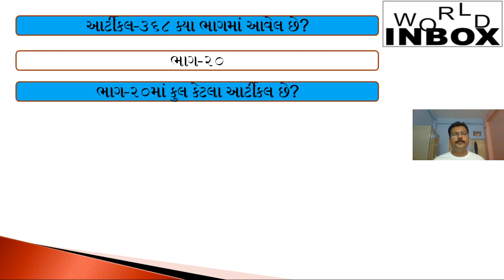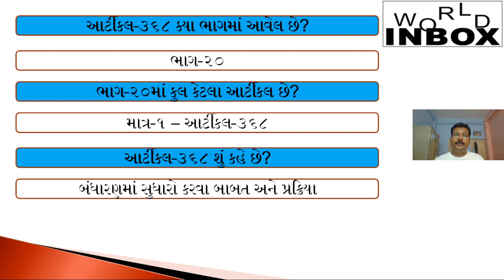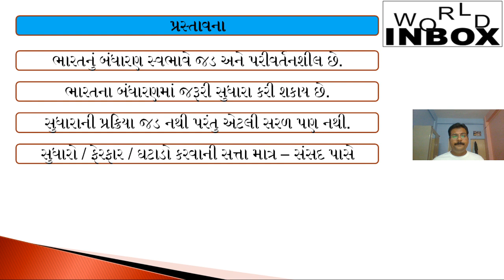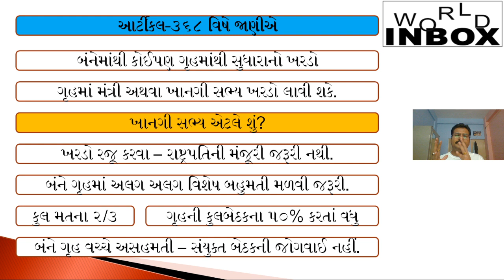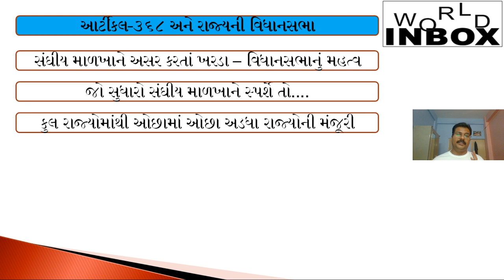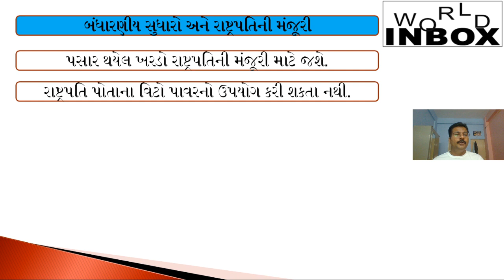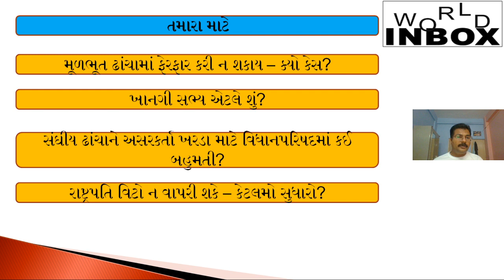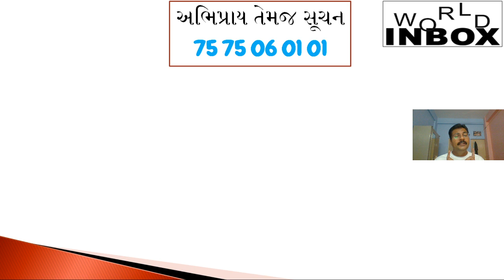Article 368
Current affairs - Current4Competition.com

આપણે લેકચર દ્વારા Article-368 વિષે અગત્યની માહિતી મેળવીશું.

ભૂલ્યા વગર રિમાઈન્ડર મૂકી દેજો.

ચેનલ સાથે જોડાશો તો ગમશે.

જો આપ કોઈ ચોક્કસ ટોપિક ભણવા ઇચ્છતા હોય તો કોમેન્ટ બોક્સમાં જરૂરથી જણાવશો.